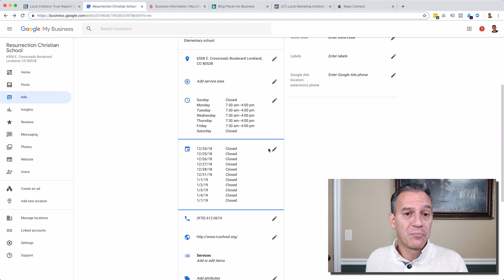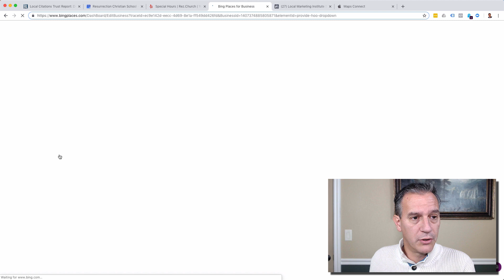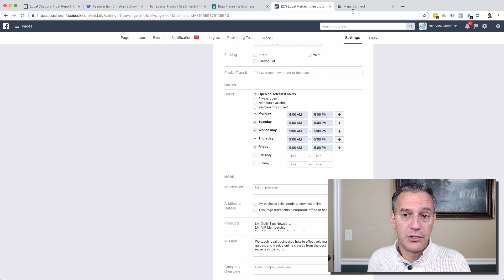How to Set Holiday Hours in Google My Business, Yelp and Bing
Over 50% of customers lose trust in businesses because of incorrect opening hours ... Learn how to update your holiday hours on Google My Business, Yelp, Bing, and more.

— SHOW NOTES —

It's important for local businesses to set holiday hours in their online business listings. Here's how to do it Google My Business, Yelp and Bing. Links mentioned in this video:

— EMAIL NEWSLETTER —

Get instant, free access to our entire library of digital marketing training videos specifically for local marketers.